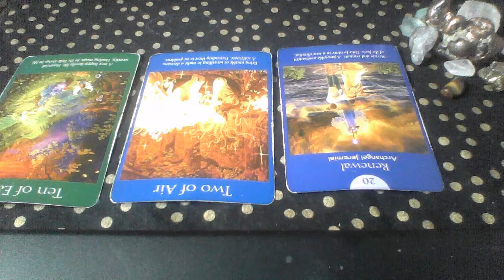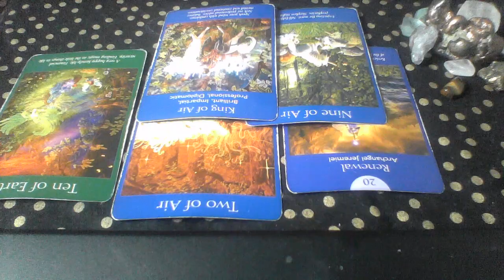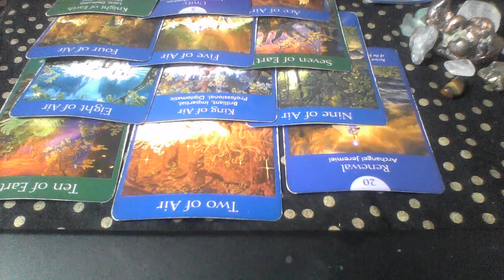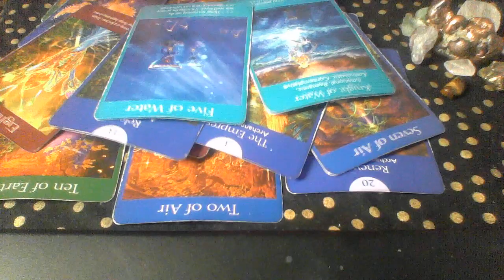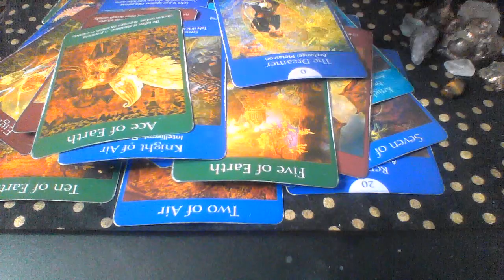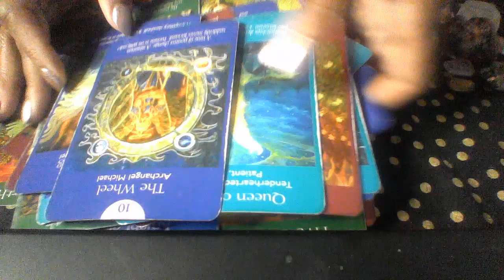CAPRICORN DEC JAN 2019 20 THEY WANT YOU BACK